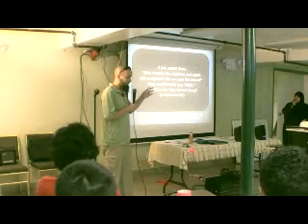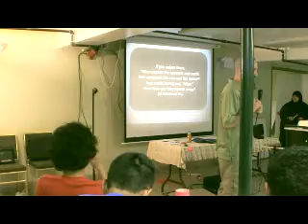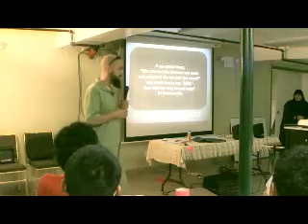False: Worshipping Allah through Something. Ust John Starling